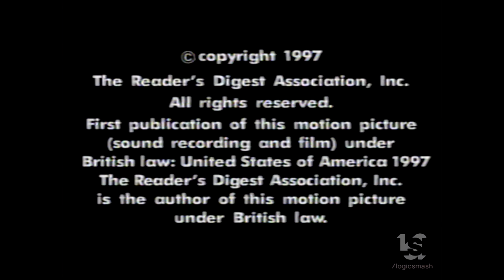Pangolin Pictures/Reader's Digest Video and Television (1997)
From "Nature's Rage"